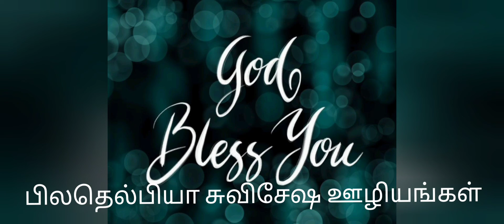Day - 201 || You will be Protected!! || PFGM || தேவவசன சப்தம் || Mathew Chacko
God's Voice🎂 Tamil Christian Message